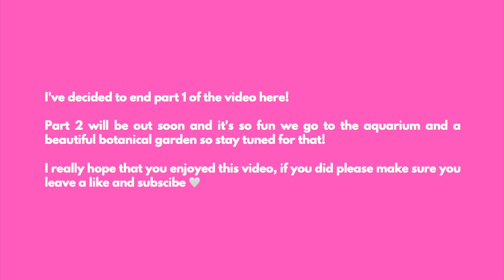GRAN CANARIA TRAVEL VLOG 🏝🤍✈️ | Part 1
hey! I hope u all enjoy this video! this is part 1 of 2 of my Gran Canaria trip!